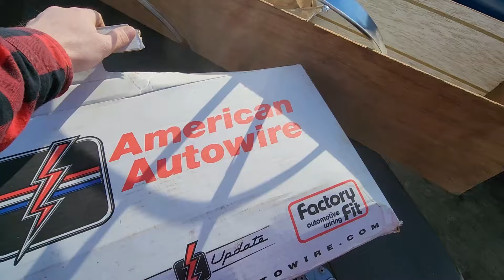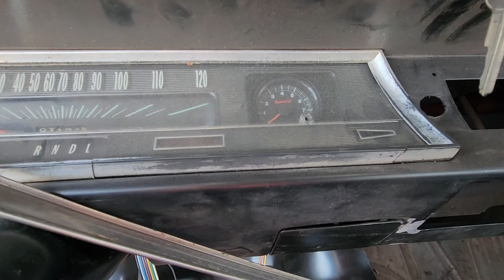I Bought Another AWESOME Racecar Project!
In this video we go to pick up the coolest car ever! Guess what it is?